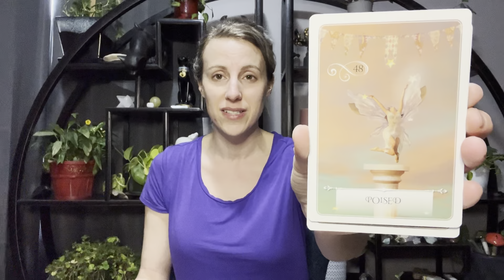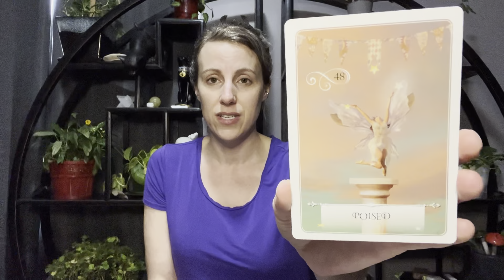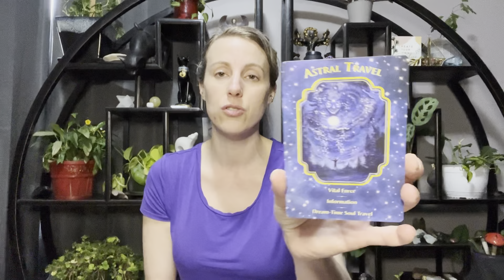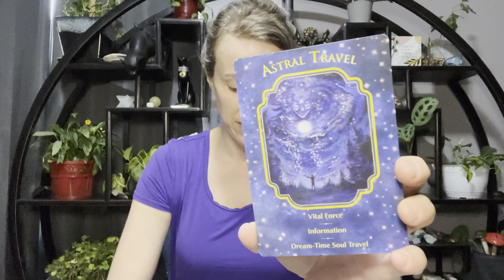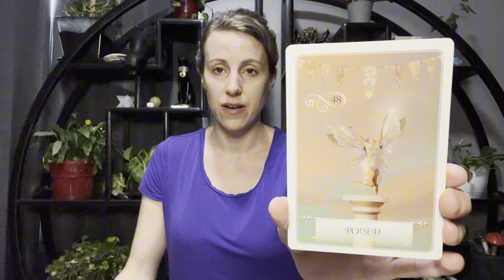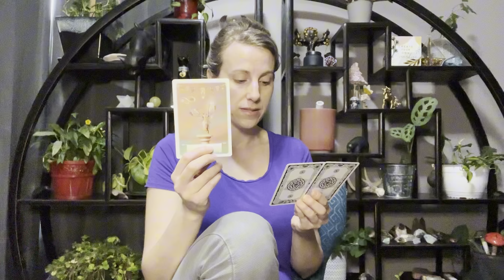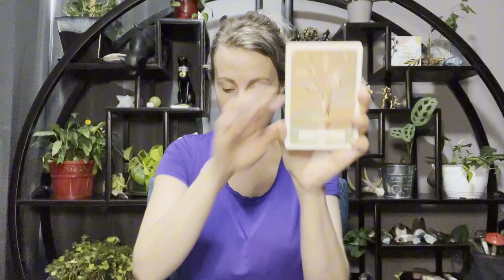Get Ready For New Energetic Upgrades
I’m Kristi, your ♒️ intuitive on this journey through the realms of the Divine for channeled guidance.

Always seek professional advice before making any significant decisions in health, finances, or mental health. ⚖️🏥

Thank you for being a part of this magical journey! 🌈🌞